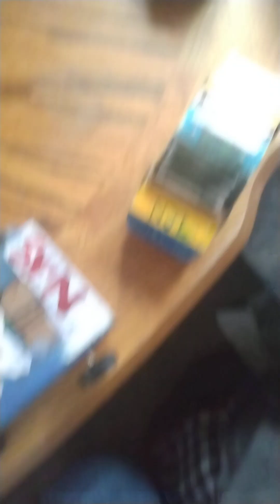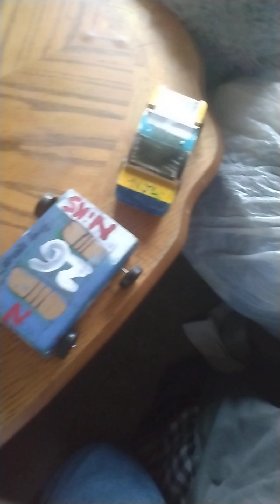the Wyndham vacation ownership showdown